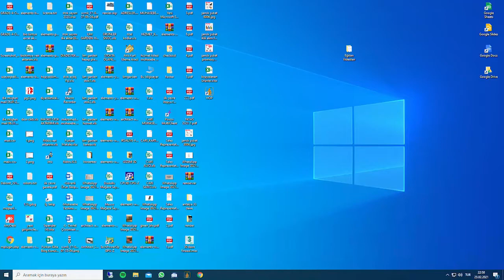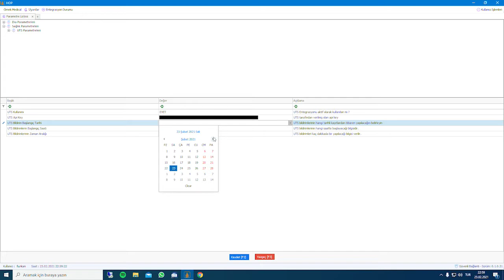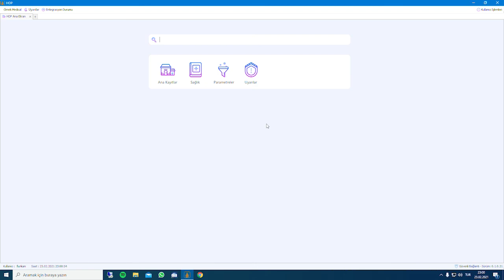DİA Yazılım ve HOP Yazılım ÜTS (Ürün Takip Sistemi) Bağlantısı Nasıl Yapılır?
Bu videoda HOP Yazılım ile ÜTS arasındaki bağlantının nasıl yapılacağı anlatılmaktadır.

Video içeriği anlatan kısa bir açıklayıcı metin yazılmalıdır.